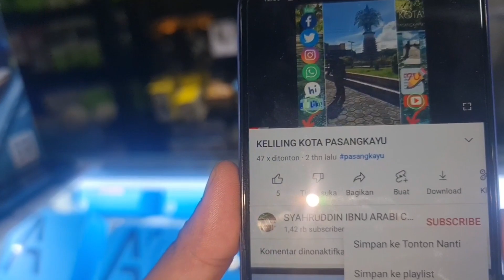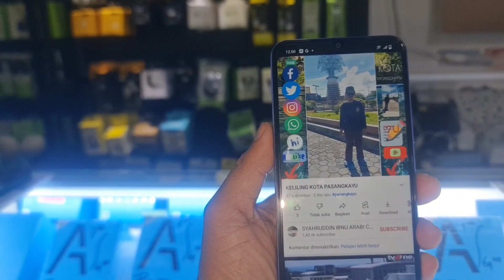REVIEW VIVO Y02 2022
Spesifikasi dan Harga HP Vivo Y02, HP Murah Terbaru dari Vivo
Penulis: Prihastomo Wahyu Widodo
Rabu, 07 Desember 2022 10:00 WIB

KONTAN.CO.ID - JAKARTA. Dibanderol hanya Rp 1 jutaan, harga HP Vivo Y02 dijamin akan cocok untuk Anda yang memiliki budget terbatas.
Harga HP Vivo Y02 yang murah itu tentu sudah sesuai dengan spesifikasi sederhana yang dibawanya. HP ini bisa jadi pilihan untuk Anda yang memiliki kebutuhan sederhana.
Vivo Y02 ditenagai Octa-Core Processor yang menawarkan performa andal sepanjang waktu. Meski tidak disebutkan jenisnya, prosesor ini jelas ada di kelas entry-level.

Kinerjanya juga akan mendapat dukungan dari RAM 3GB dan memori internal 32GB yang rasanya sudah sangat pas untuk HP sejutaan.
Baca Juga: Daftar Harga HP Vivo Periode Desember 2022: Seri Y, Seri V, Seri T, Seri X
Sektor kamera juga sangat sederhana. Di bagian belakang ada satu lensa dengan resolusi 8MP. Kamera ini mendukung berbagai fitur favorit, termasuk Face Beauty dan Time-Lapse agar gambar Anda lebih berkualitas dan kreatif.
Di bagian depan, ada kamera 5MP dengan algoritma bokeh bawaan sehingga mampu menciptakan berbagai potret menawan yang dengan jelas menonjolkan subjek foto Anda.
Dengan baterai besar 5.000 mAh, Anda tidak perlu terlalu khawatir kehabisan daya. Baterai ini juga mendapat perlindungan suhu untuk mencegah panas berlebih saat mengisi daya.

Baca Juga: HP Murah Terlaris, Simak Spesifikasi dan Harga HP Vivo Y16 di Desember 2022
Jika melihat harga HP Vivo Y02 yang hanya Rp 1 jutaan, beberapa fitur tersebut jelas sudah sangat menarik.
Harga HP Vivo Y02 secara resmi di Indonesia adalah Rp 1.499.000, tentu sangat murah untuk sebagian besar dari Anda.
Anda sudah bisa mendapatkan produk ini secara online melalui website resmi Vivo Indonesia atau toko resminya di Tokopedia.
Berikut rangkuman spesifikasi dan harga HP Vivo Y02.
Baca Juga: Update Harga HP Vivo Y35 Terbaru Periode Desember 2022
Spesifikasi dan Harga HP Vivo Y02
Layar 6,51 inci
1600 × 720 (HD+)
LCD (IPS)
Chipset & OS Prosesor Octa-Core
Android 12 (Go edition), Funtouch 12
Memori RAM 3GB + ROM 32GB
Memori Eksternal hingga 1TB
Kamera utama Single camera 8 MP, f/2.0
Perekaman video 1080p@30fps
Kamera depan Single camera 5 MP, f/2.2
Perekaman video HD
Baterai 5.000 mAh
Tanpa fast charging
Kelengkapan microUSB
2 nano SIM + 1 micro SD
Harga Rp 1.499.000Itu dia ulasan spesifikasi dan harga HP Vivo Y02, salah satu HP Vivo terbaru 2022 yang dibanderol hanya sejutaan.
Cek Berita dan Artikel yang lain di Google News

untuk pemesanan silahkan inbox wa 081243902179

   SYAHRUDDIN IBNU ARABI CHANEL